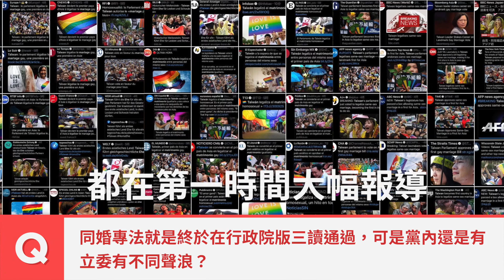經濟成長重回亞洲四小龍之首 | 行政院長蘇貞昌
有您的打拚，台灣經濟成長可望 重回亞洲四小龍之首。

政府的首要任務是拚經濟， 股市萬點持續最久 、 台商踴躍回台 是現在進行式，政府也推動 有感減稅 、三年來提高三次 基本工資 ，就是要確保全民共享經濟果實。

我帶領的行政團隊不用怕犯錯，但一定要即時調整，盡快回應。經濟、文化、民生、主權，各方面趕快調整到好、做到好，就是要讓您知道，您在乎的，政府都在替您顧。

大家有空嗎？